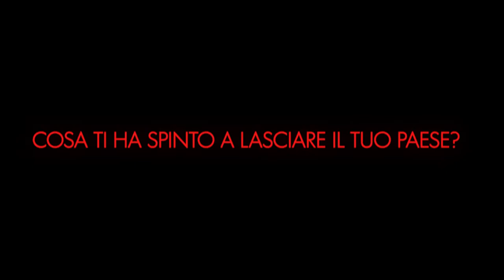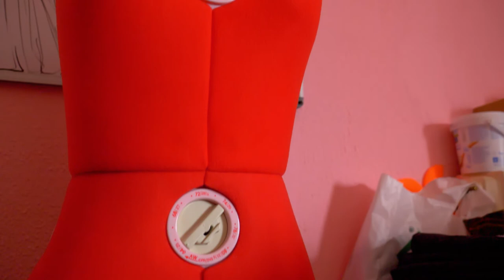Viaggiatori narranti. La storia di Carmen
Da che parte stai? Viaggiatori folli che guidano alla scoperta di storie di immigrazione e distorsioni inconsapevoli

I ricercatori del DSFUCI e del DISPI dell’Università di Siena ti invitano ad incontrare – in modalità sincrona e asincrona – “viaggiatori narranti”, storie di persone che attraverso incontri virtuali, interviste, brevi narrazioni e dialoghi raccontano timori, aspettative, sogni, contatti, esperienze di diversità. Sarai tu a scoprire i loro viaggi, successi, “cadute” e “riprese”, il loro incontro-scontro con l’altro che li hanno accompagnati nella costruzione dei loro progetti di vita. Giovani, adulti, detenuti, padri, madri, professionisti di varie nazionalità, accomunati dalla volontà di una vita altra e altrove, al confronto con artefatti culturali che entrano a far parte dei loro percorsi e della loro progettualità.

Scopriremo insieme il senso della diversità e la scoperta dell’altro anche con testimonial privilegiati, giochi e simulazioni che i visitatori sperimenteranno insieme ai ricercatori dell’Università di Siena nello spazio virtuale Bright Night 2020!